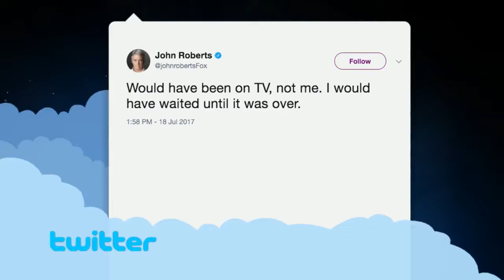Fox News Reporter Walks out of W.H. Press Briefing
Fox News reporter John Roberts just roasted Trump’s spokeswoman Sarah Huckabee Sanders over the White House’s decision to ban cameras from the daily press briefings. Visit content.news for more videos like this!